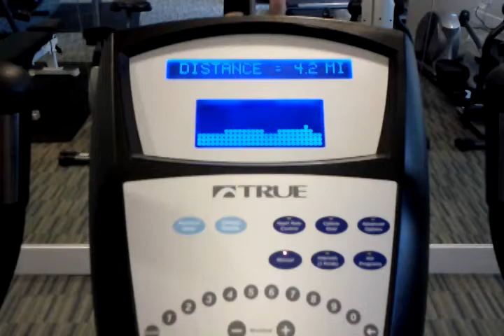Shak's cardio series - 2012-02-09